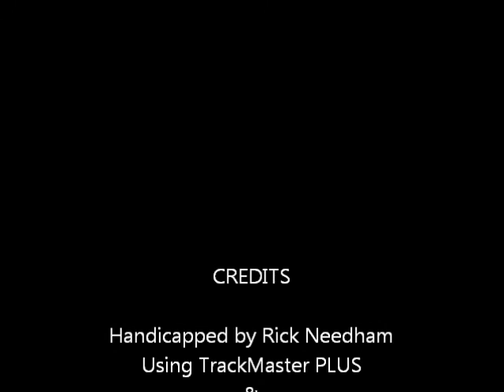Race #4 - Santa Anita - 1/22/2012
Race #4 - Santa Anita Park - Sunday January 22, 2012 - $75,000.00 San Pedro Stakes + bonus longshots